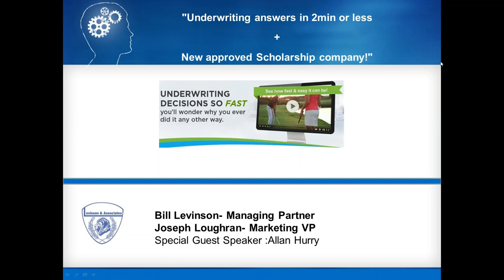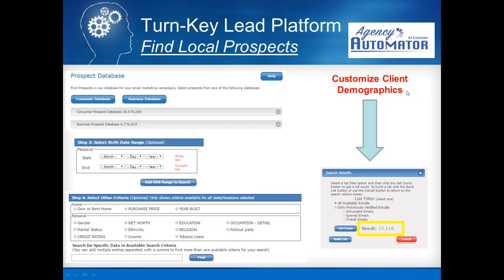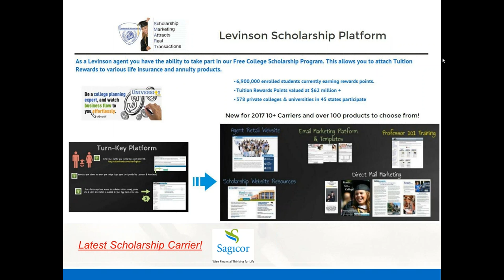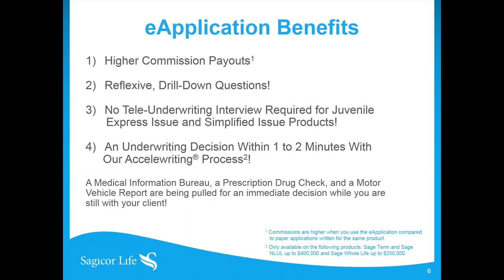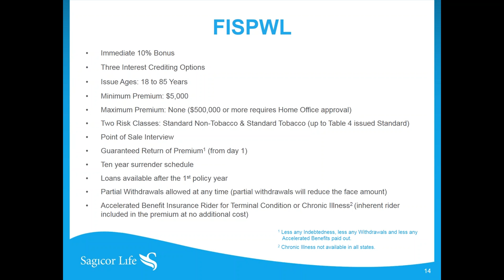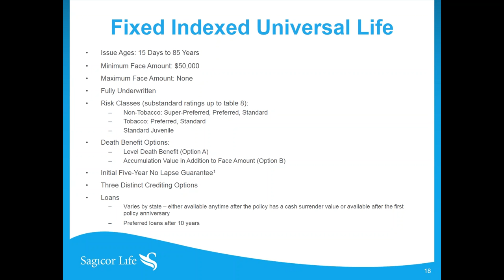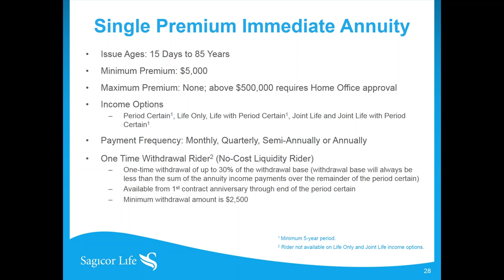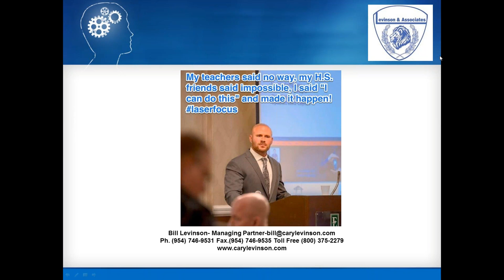Underwriting Decisions in Minutes!